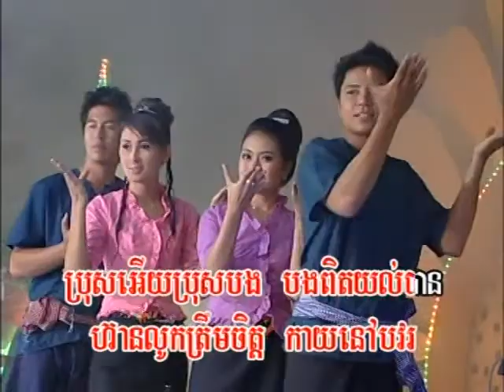Tormeas dvd vol 45 12 karaoke Music [Renew]